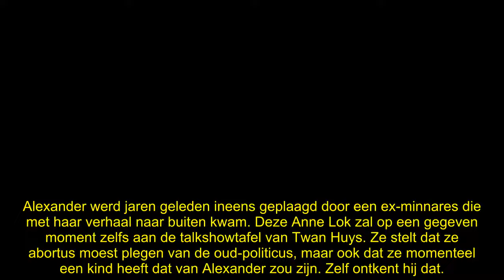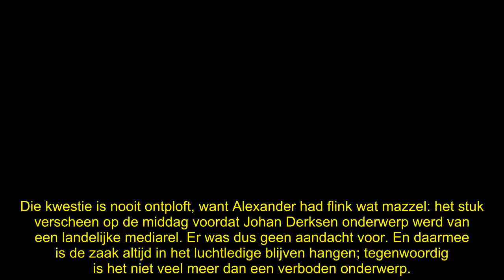Alexander Pechtold over de zeik na opmerking over affaire in VI?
Is Alexander Pechtold pissig als zijn tv-vriendin Hélène Hendriks het en plein public over zijn vermeende ex-minnares en derde kind heeft? Ze slikte haar woorden gisteren snel in…